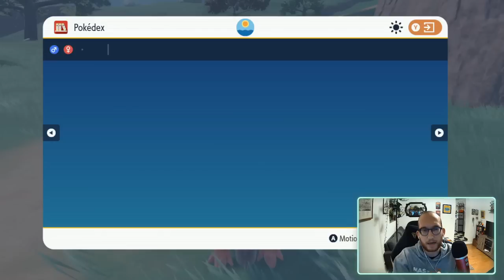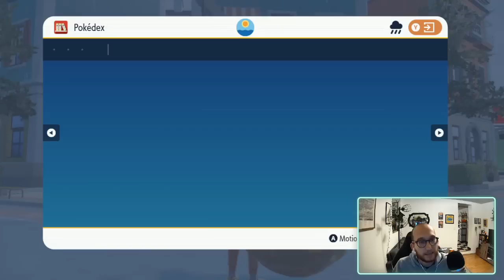My Two Cents on the Scarlet Violet Pokedex (Stream Highlights)